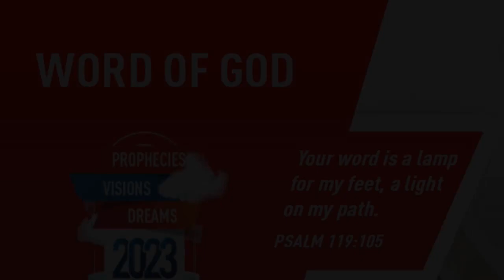"WE BELONG TO THE LORD & HE IS WITH US TO DELIVER US EVERY TIME" | English | 17-APR-2023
Language : English
Verse : Jeremiah 1

19. And they shall fight against thee; but they shall not prevail against thee; for I am with thee, saith the LORD, to deliver thee.